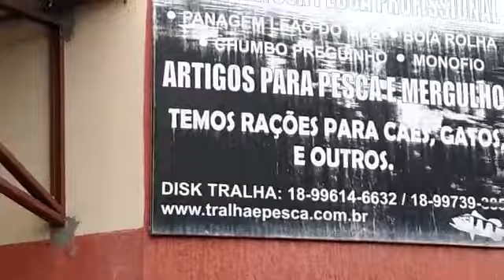Talha e pesca em Itapura:Eden📗📓📗